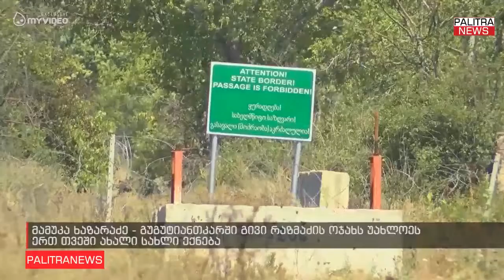მამუკა ხაზარაძე - გუგუტიანთკარში გივი რაზმაძის ოჯახს უახლოეს ერთ თვეში ახალი სახლი ექნება